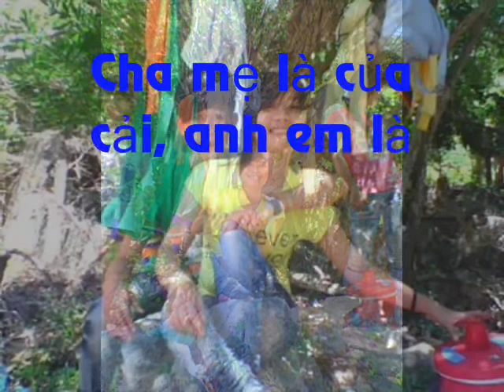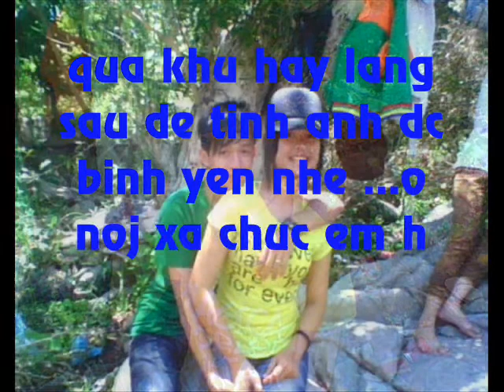10b5 vo^ doj''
tinh ban